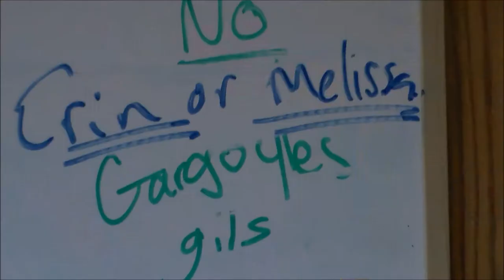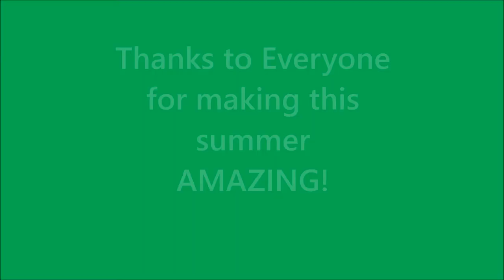Camp Airy 2015: One Word